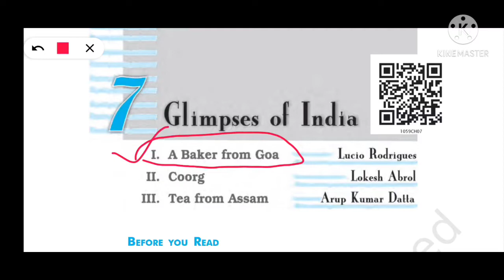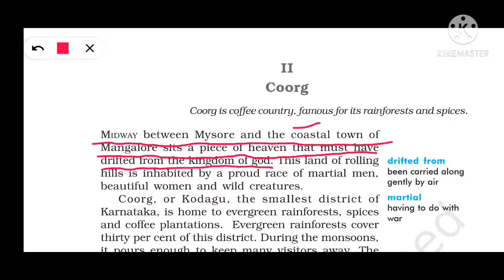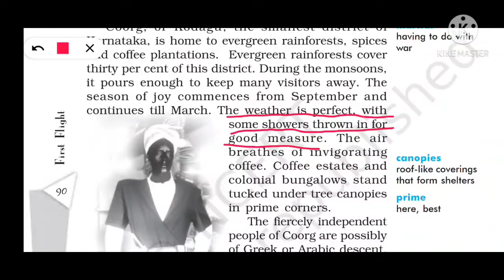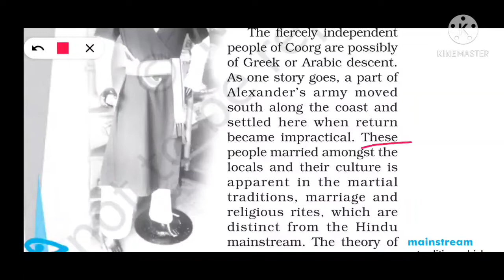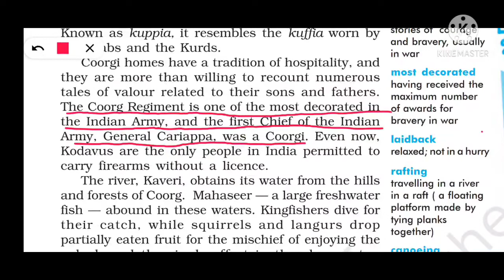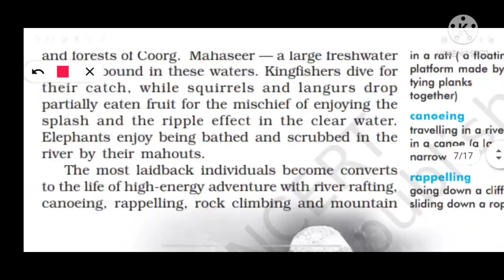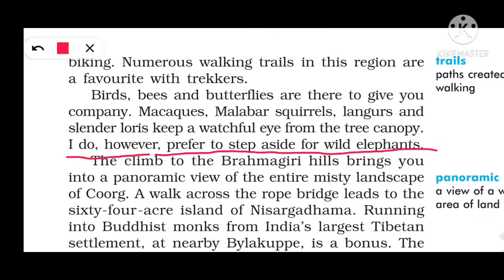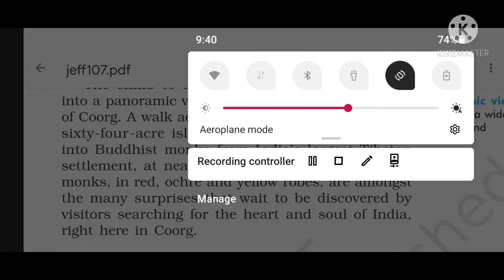Glimpses of India Class 10, Coorg, First Flight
glimpses of india class 10 summary in hindi,
glimpses of india class 10 summary,
glimpses of india class 10 summary in hindi part 2,
glimpses of india class 10 summary in hindi coorg,
glimpses of india class 10 line by line explanation,
glimpses of india class 10 coorg

Link of A Baker From Goa, Glimpses of India Part 01
class 10 english ch 7 glimpses of india 2 part,
class 10 english ch 7 glimpses of india in hindi,
glimpses of india class 10th,